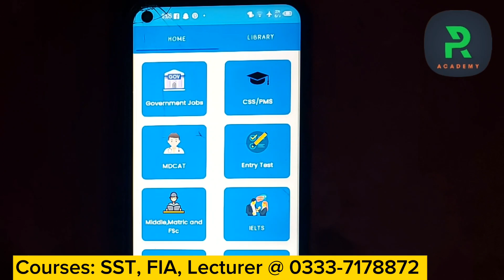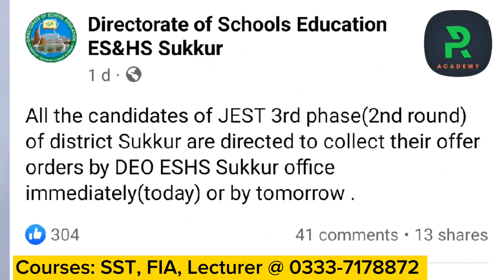PST JEST CANDIDATES || Appointment for them